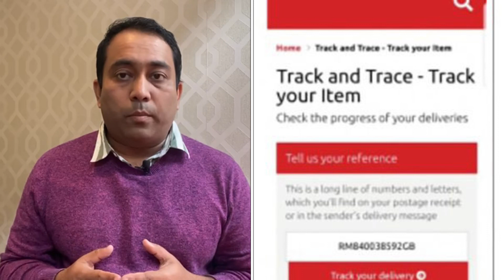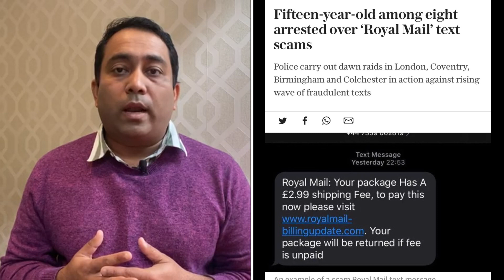রয়েল মেইলের আট প্র তা র ক গ্রেফতার | A S M Masum | Runner Tv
রয়েল মেইলের আট প্র তা র ক গ্রেফতার